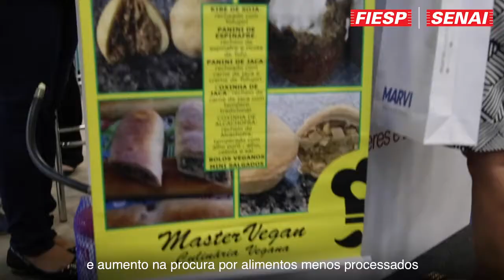Congresso Anufood Brazil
Coorganizado pela Fiesp, Senai e FGV, muitas novidades do setor de alimentos foram apresentadas no Congresso Anufood Brazil. Tendências de consumo e demandas da indústria alimentícia são alguns dos assuntos apresentados na feira.